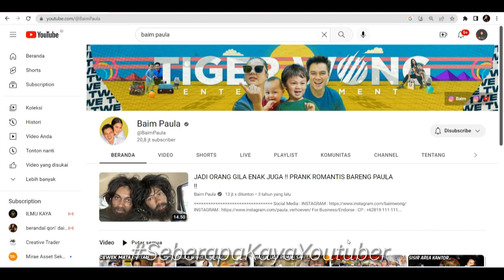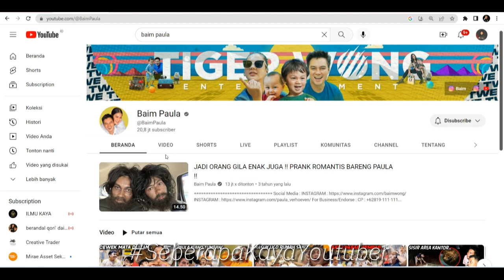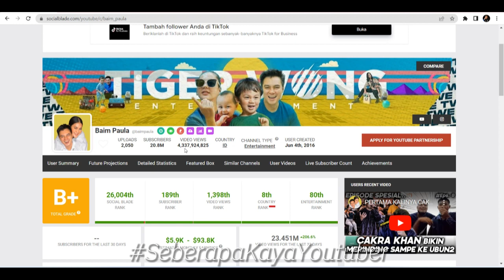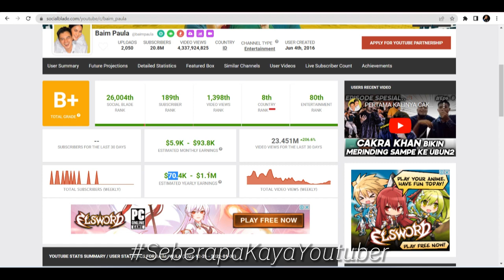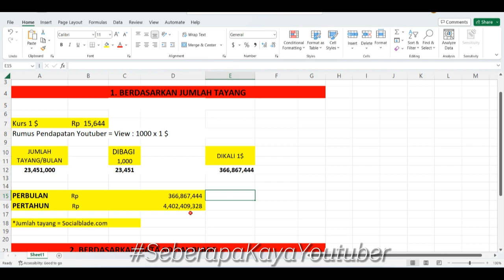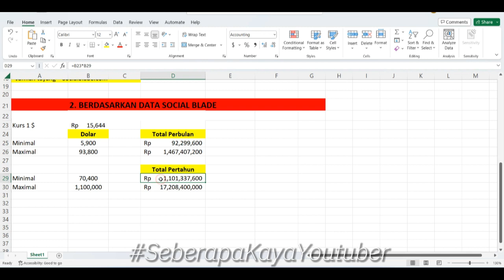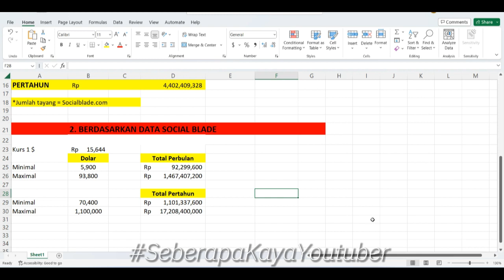Jangan Kaget ! Ini dia Penghasilan Youtuber BAIM PAULA 20 Juta Subscribers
Tampan dan terkenal, membuat nama Baim Wong selalu jadi sorotan. Bagi yang ingin tahu biodata Baim Wong, yuk simak lebih lanjut!
Sebelum terkenal sebagai Youtuber dengan 20 juta lebih subscribers, Baim Wong sudah wara-wiri sejak lama di layar kaca.
Ia adalah model dan aktor keturunan Tionghoa-Sunda, yang telah membintangi banyak judul film dan sinetron.

Nama Lengkap: Muhammad Ibrahim
Nama Panggilan: Baim Wong
Orang Tua: Johnny Wong (ayah) dan Kartini Marta Atmadja (Ibu)
Tempat Lahir: Jakarta
Tanggal Lahir: 27 April 1981
Tinggi Badan: 178 cm
Istri: Paula Verhoeven
Anak: Kiano Tiger Wong dan Kenzo Eldrago Wong
Pekerjaan: Aktor, model, dan Youtuber
Tahun Aktif: 2001 – sekarang
Saudara (kakak): Dewi Safitri, Kiki Zea Putri, Muhammad Daud, Muhammad Hamzah
Agama: Islam
Akun Instagram: @baimwong
Akun Twitter: @mrbaimwong
Akun Tiktok: Baimpaula
Channel Youtube: Baim Paula
Kewarganegaraan: Indonesia